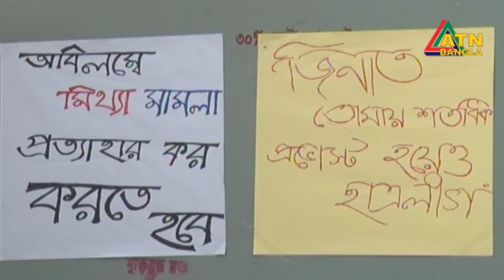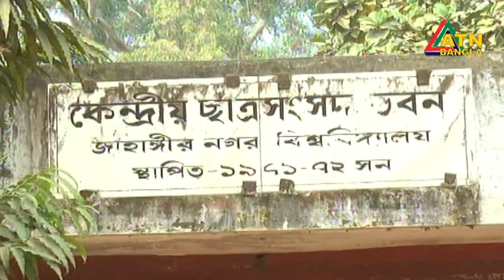এটিএন বাংলা সকালের সংবাদ । ATN BANGLA News at 10am | 15.03.2019